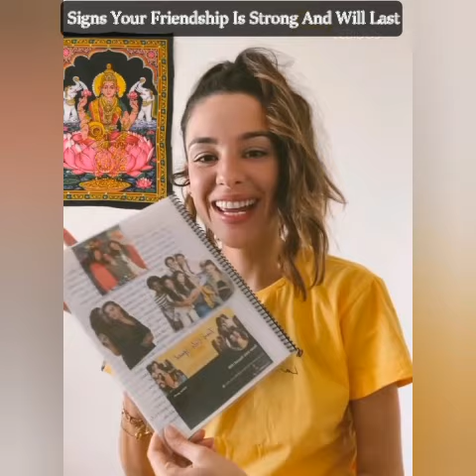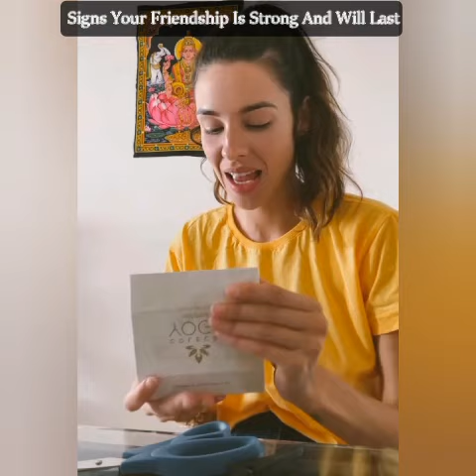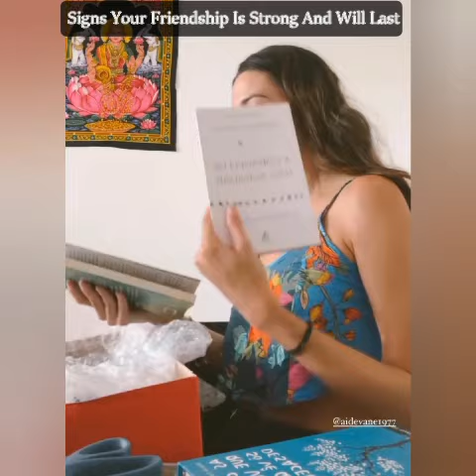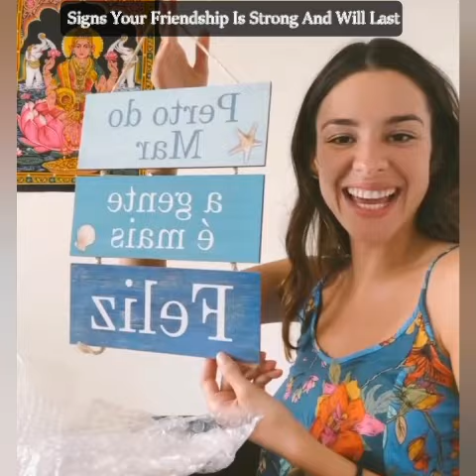Priscila Reis ( LUIZA) & Priscila Buiar( VALENTINA) | FREE TIME |signs you have a strong friendship